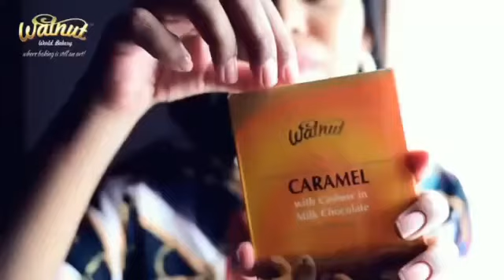Walnut Bakery Special Caramel Chocolate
Save The Planet Earth, It's The Only Planet With Walnut Bakery Chocolates...
We Have All The Range Of Best Chocolate Made At Our Bakery Flavors Like -
Caramel Chocolate Bar
Belgium Chocolate Bar
Blueberries In White Chocolate Bar
Belgium Chocolate Can In Cranberry,Dark Chocolate,Strawberry Etc..